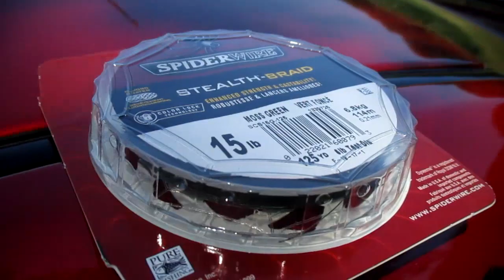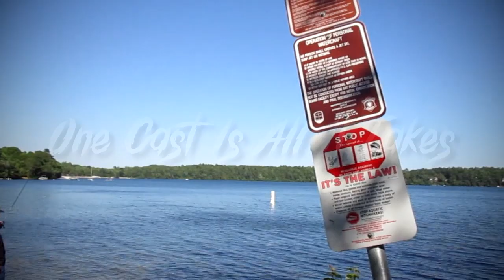Struggles of Cape Cod Bass Fishing + Underwater Footage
We were on the hunt for several days chasing Bass with very little luck. However, we managed to capture some beautiful & epic underwater footage!